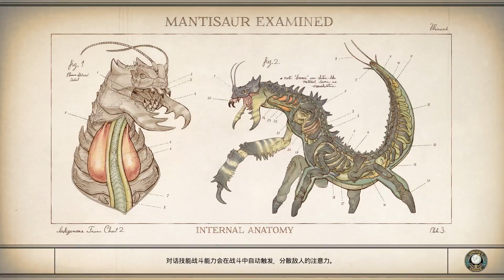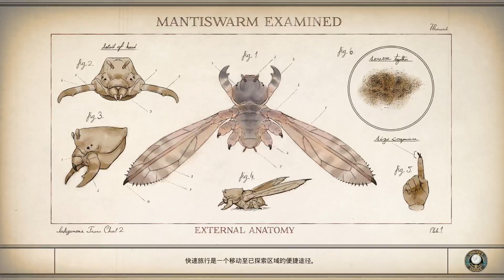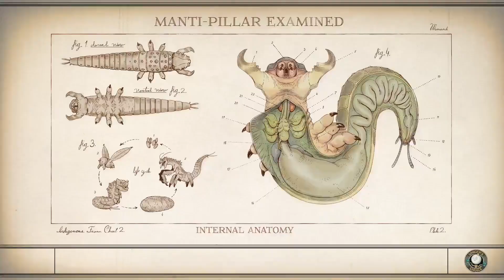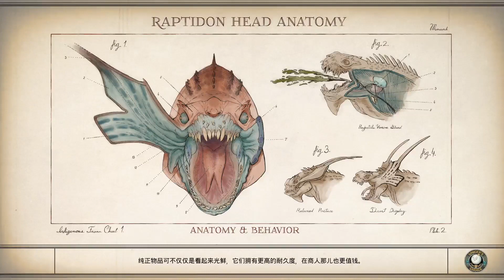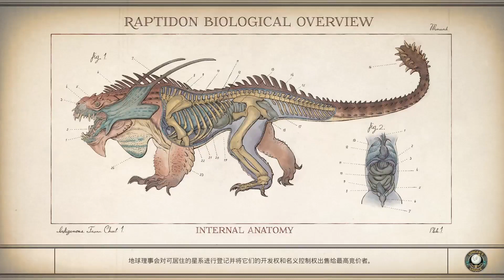《天外世界》超新星难度全任务流程【12 怪胎3C】(宅肥虾) 1080P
《天外世界（The Outer Worlds）》超新星难度全任务流程【12 怪胎3C】(宅肥虾)